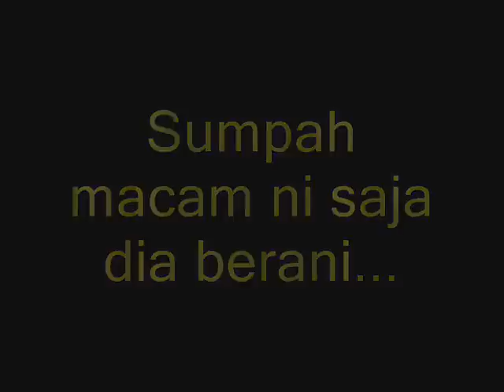anwar Anwar Ibrahim Sesumpah Anugerah Tuhan wmv